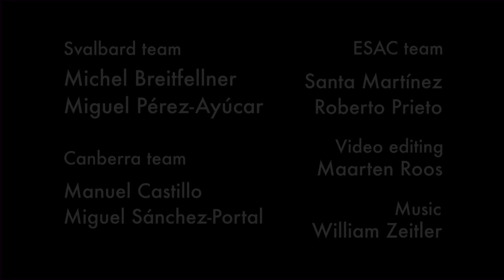Venus Transit 2012: h-alpha parallax, HD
Our full observation data sets in h-alpha, superposed to see the parallax. Taken in Svalbard - Norway and Canberra - Australia. 6th June 2012. Video editing by LightCurveFilms